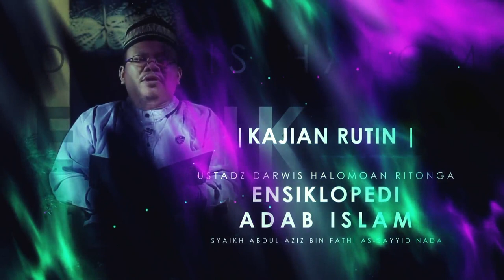Adab-Adab Bertaubat (3) - (Mausuu’atul Adab Al-Islamiyyah) Ust. Darwis Halomoan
Tonton SALAM TV di:
Frekuensi : 3773
Simbol Rate : 10.280
Polaritas : Horizontal
🔴 My Republic: Ch 285

💳 Bantu Operasional Dakwah @salamtelevisi :
| Bank Muamalat
| Kode 147
| an. Salam TV Peduli